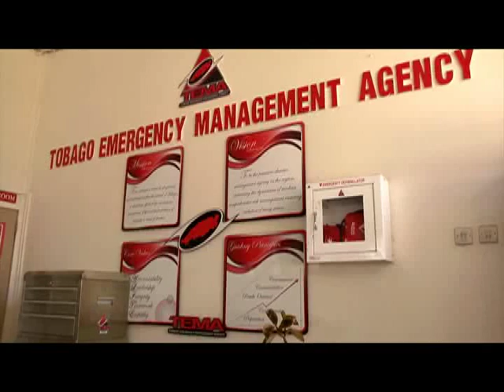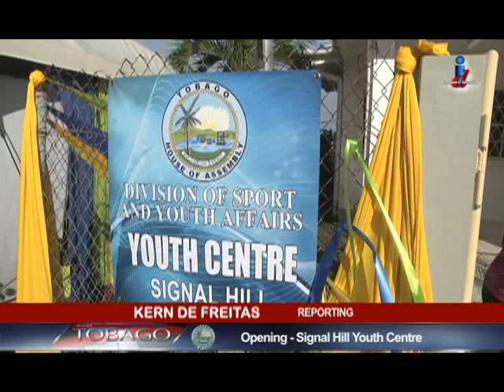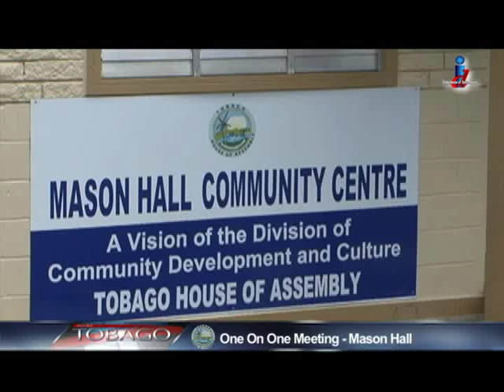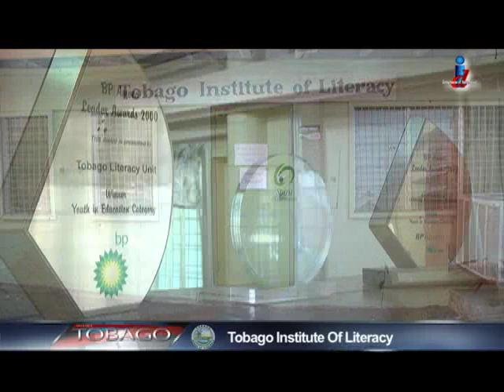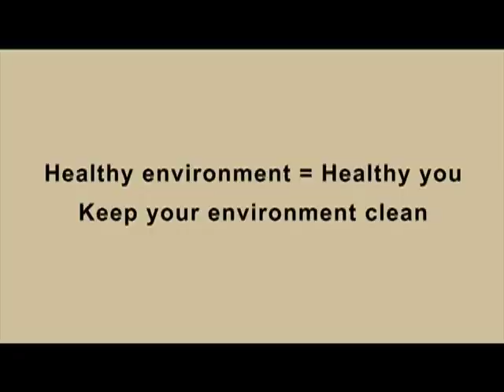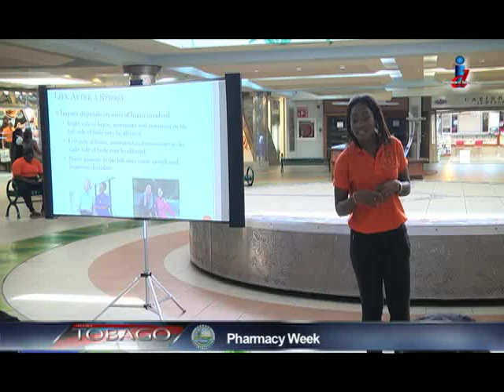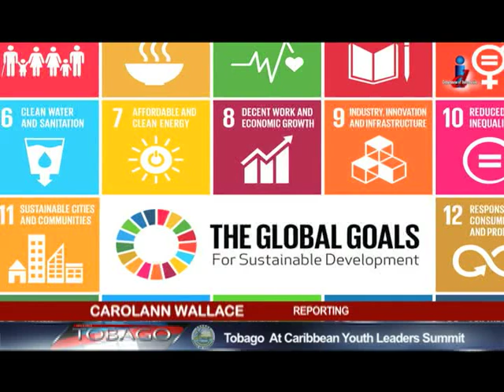Let's Talk Tobago Episode 508